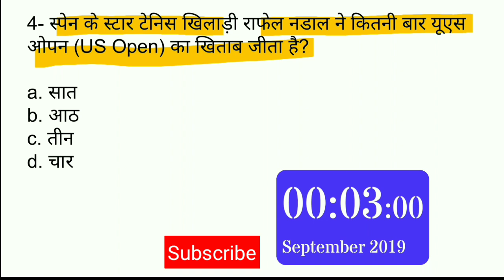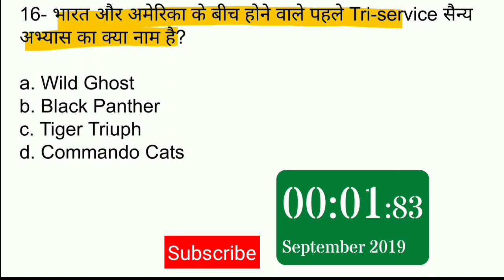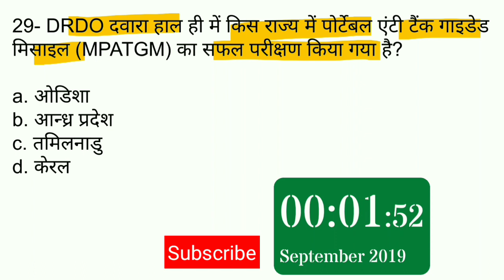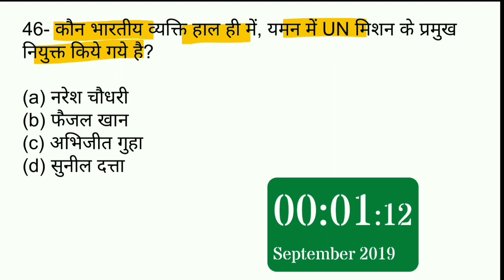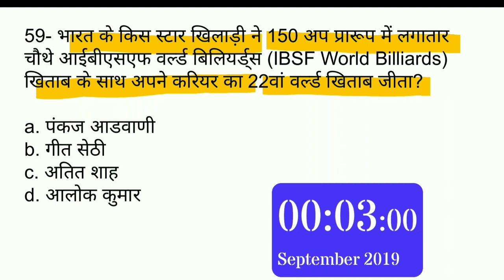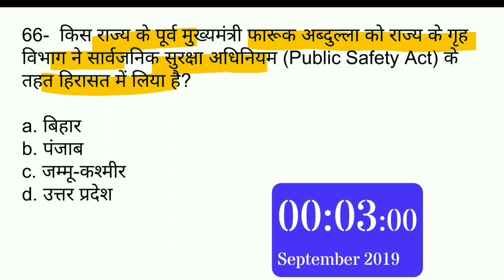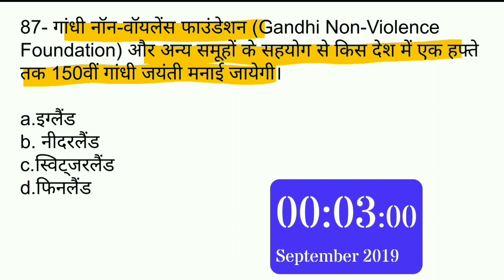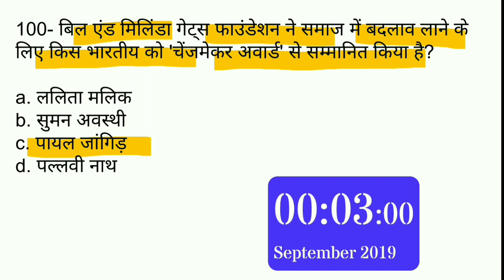सितम्बर करेंट अफेयर्स 100 महत्त्वपूर्ण प्रश्न 2019 | September month current affairs 2019 | GS 2019